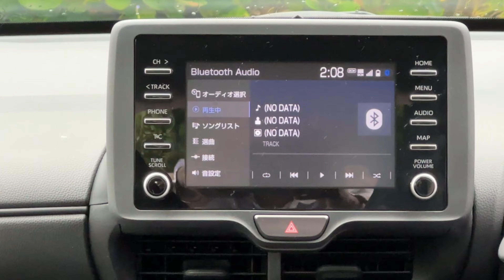Okinawa old house | okinawa old lifestyle | okinawa is same as nepal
Hey youtube, i shoot a vedio about okinawa old lifestyle which is totally same as nepal lifestyle.

YOUR QURIES:
Okinawa
Okinawa lifestyle
Okinawa life
Okinawa old lifestyle
Okinawa and nepal lifestyle
Okinawa and Nepal’s same lifestyle